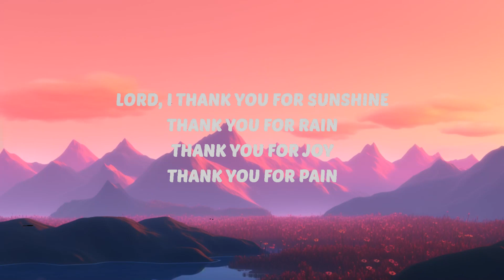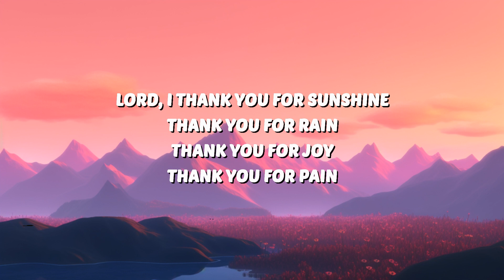TRINIX & Rushawn - It’s A Beautiful Day (Lyrics) "lord i thank you for sunshine thank you for rain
Lord I thank you for sunshine thank you for rain
Thank you for joy thank you for pain

🎤 Lyrics:
(Lyrics):
I don't wanna act too high and mighty
Cause tomorrow I can fall down on my face

we've got one life so let's
so yeah thou i walk through the valley
of the shadows of death
its for me to get wiser
but you living day by day
you can't have faith and don't want to work
it may not be the way
i want it to be but i thank you for every situation
good and bad friends